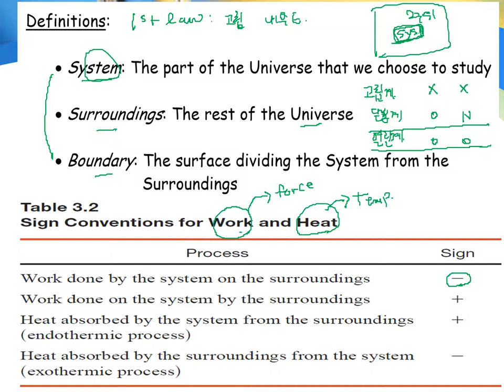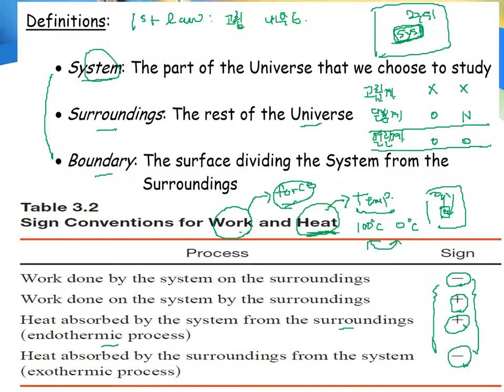2-1 The First Law of Thermodynamics(Work, Heat, System)